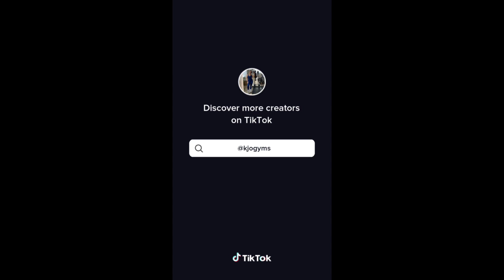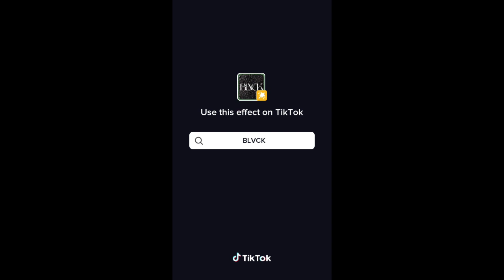Lets go lets go I guess || TikTok Compilation